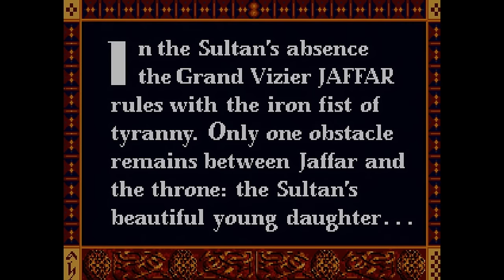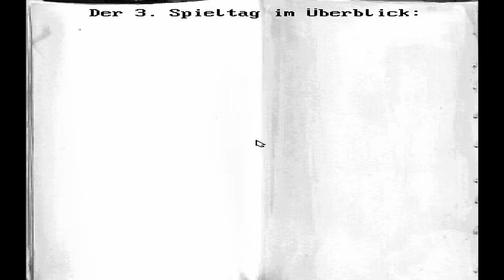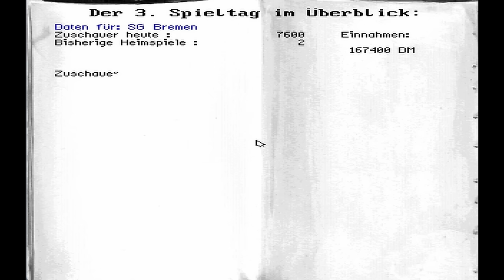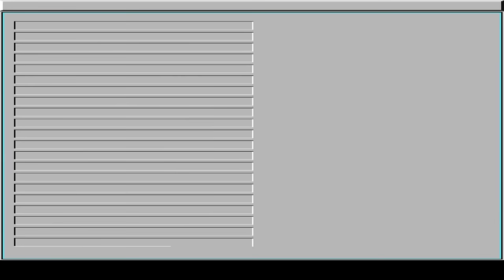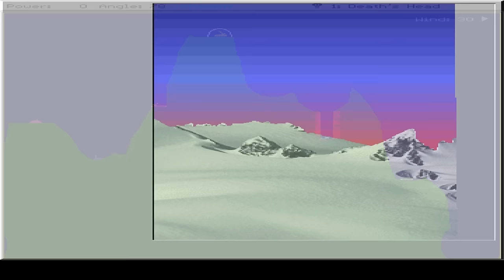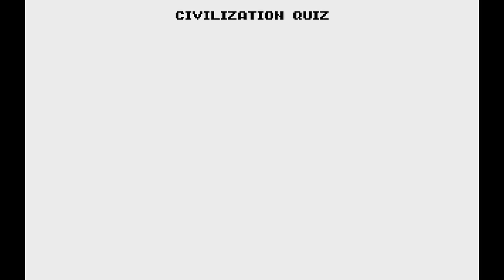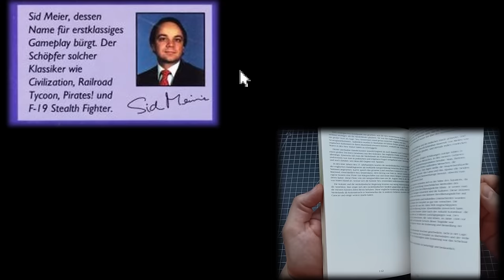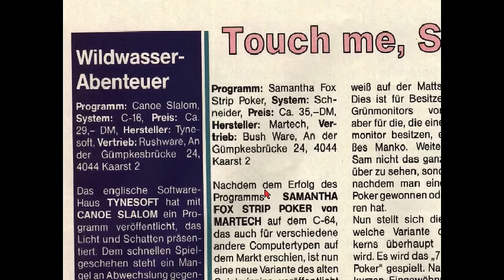Retro Rückblick - 24 MS DOS Spiele aus meiner Kindheit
Im Dezember 2023 habe ich jeden Tag vom 1. bis zum 24. jeden Tag ein MS DOS Spiel aus meiner Kindheit vorgestellt.

Wer keine Lust hat sich eine Playlist aus Einzelvideos anzusehen oder einfach das normale 1-stündige Rückblick Format gerne mag, der kann sich hier alle 24 Einzelvideos als großen Zusammenschnitt angucken.

Ich wünsche euch einen guten Start in neue Jahr.